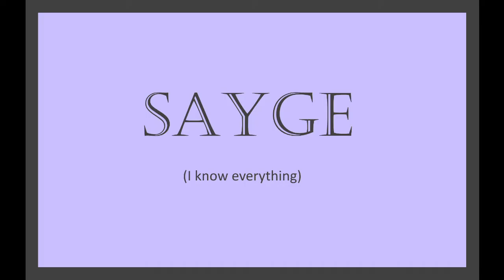How to Find Your Parents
Parents lost around some corner, or lost to known existence? Either way, this video has the solution for your problem.
Here's how to find your parents.